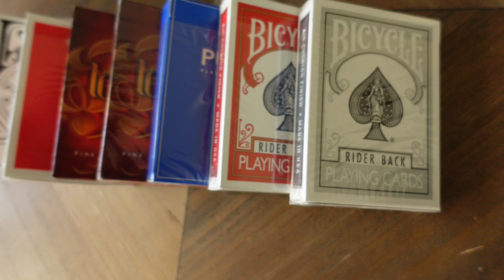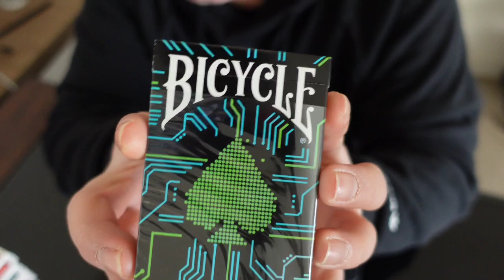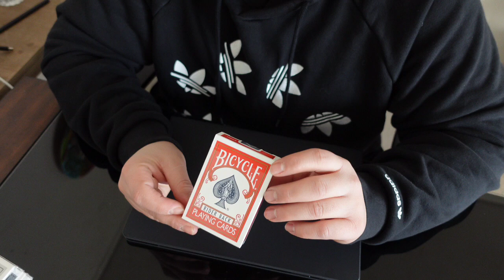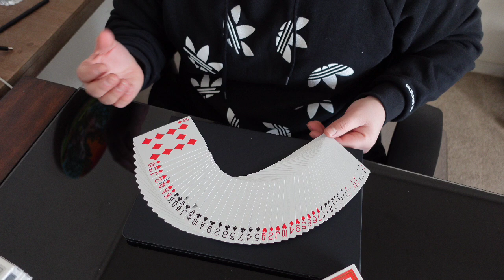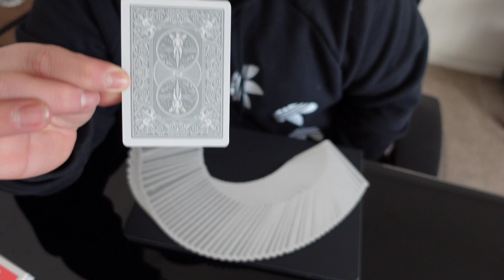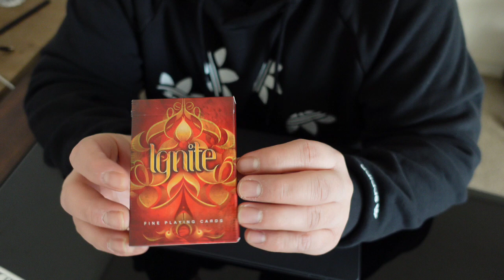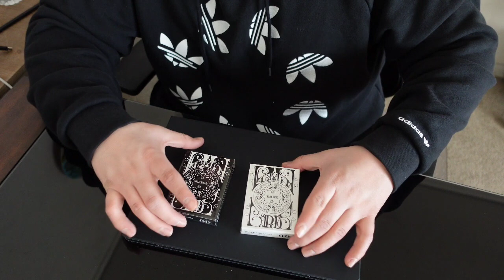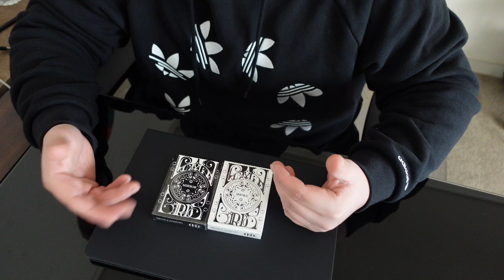Mis últimas compras de barajas // Unboxing y Review de barajas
En este video verás una de mis ultimas compras de baraja que te pueden interesar además hablaré un poco de la historia de cada baraja espero disfrutes el video